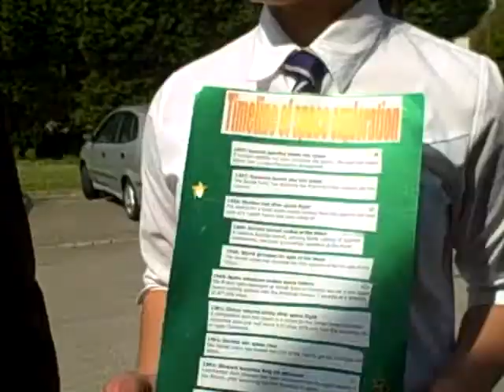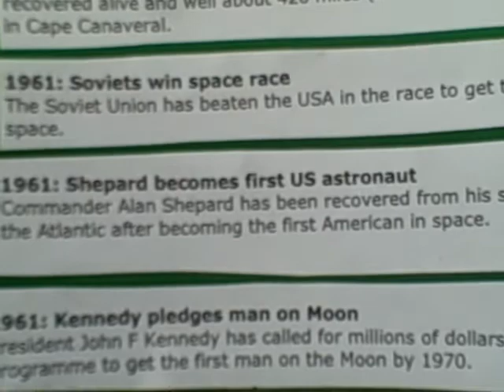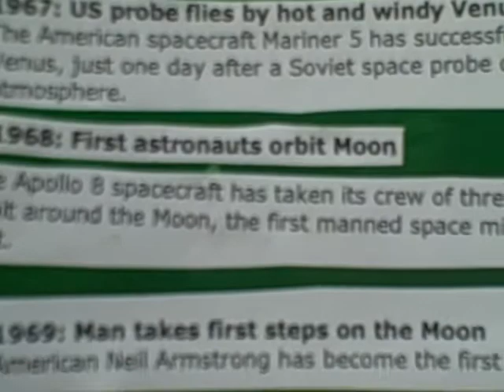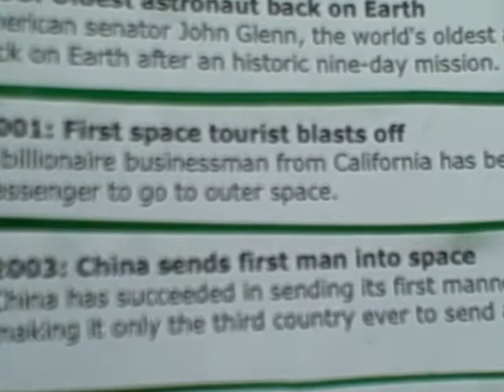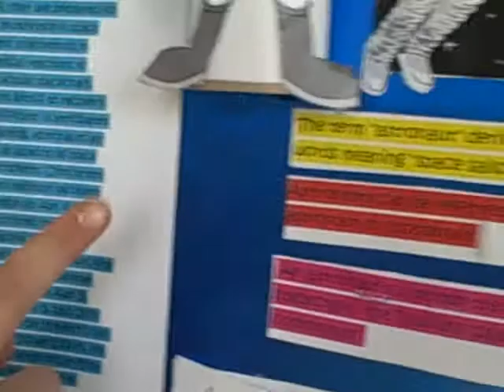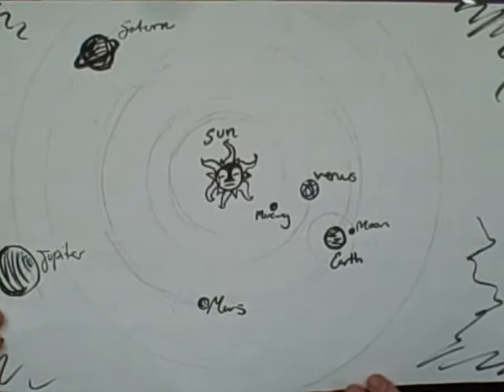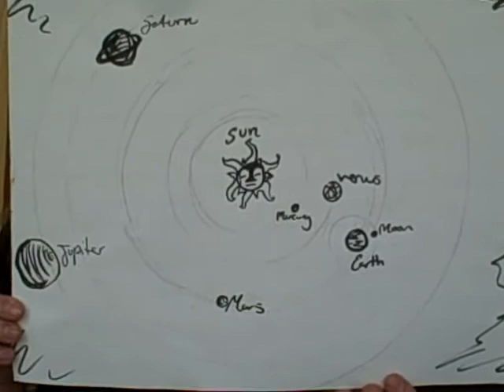SpaceNews!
Laos, Paris, Chloe & Charlotte's Science project!